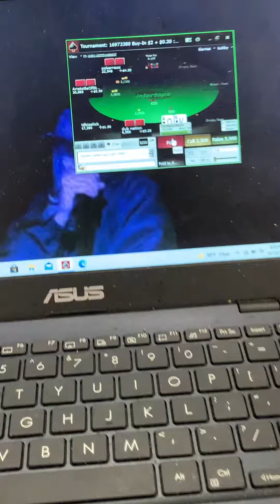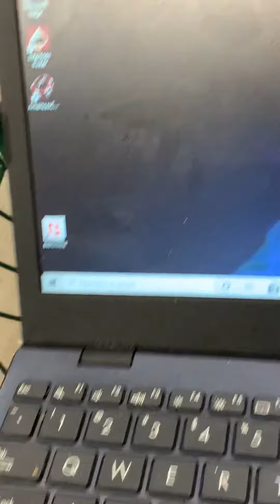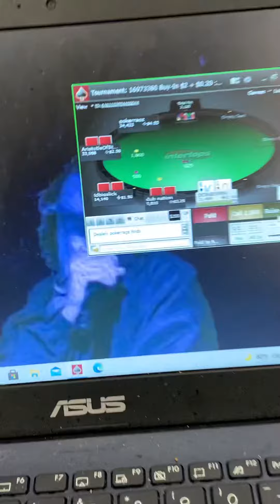Online Poker Video but I’m in Dollar Tree playing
Like and sub I ended up get 2nd In this tourney so worth bringing it for sure